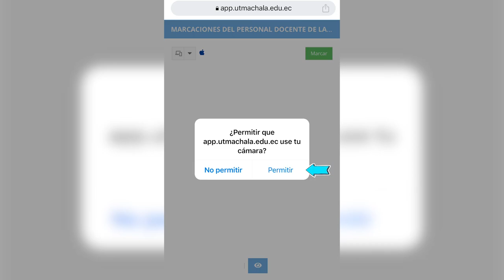Marcación Administrativos UTMACH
La segunda etapa del proceso de marcación por reconocimiento facial arranca en la Utmach. En el siguiente tutorial se muestra cómo acceder al sistema de marcación para el segmento administrativo.